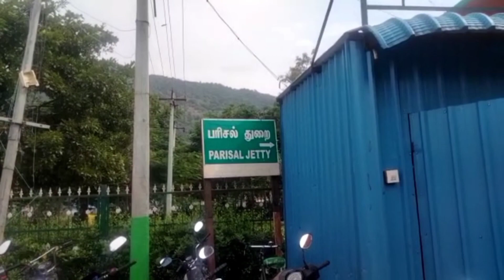Niagara Falls Of India / Hogenakkal Waterfalls / హోగెనక్కల్ వాటర్ ఫాల్స్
భారతీయ నయాగరా జలపాతంగా పేరుగాంచిన హోగెనక్కల్ జలపాతం తమిళనాడు రాష్ట్రంలోని ధర్మపురి జిల్లాలో వుంది. ఇది కావేరీనది మీద ప్రకృతి సిద్ధంగా ఏర్పడిన జలపాతం. ఇది ధర్మపురి నుంచి 46  కిలోమీటర్ల దూరంలోనూ, బెంగళూరుకు 180 కిలోమీటర్ల దూరంలోనూ వుంది. ఎంతో సహజత్వంతో కూడుకునివున్న ఈ ప్రాంతం పర్యాటకులను విశేషంగా ఆకట్టుకుంటోంది.